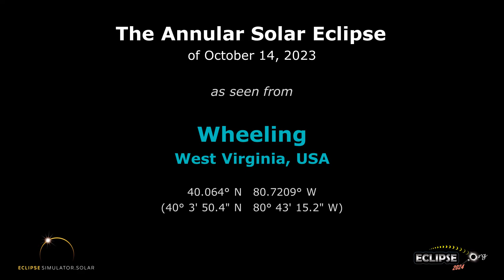The Annular Solar Eclipse of October 14, 2023 from Wheeling, WV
What will the 2023 solar eclipse look like from Wheeling, West Virginia?  Find out here!

(The eclipse sequence begins at 0:22)

Links:
• Eclipse2024.org
• 2023 eclipse page for Wheeling

What will the 2023 solar eclipse look like from Wheeling?  This simulation will show you! We've captured the view from the Eclipse2024.org Eclipse Simulator for Wheeling, so you can preview the eclipse before it happens!* It's just one way that Eclipse2024.org is providing great information and education to help build excitement for the annular eclipse of October 14, 2023.

Visit Eclipse2024.org's online eclipse simulator for many more features, as well as detailed instructions on exactly what you're seeing in the simulation. You can change the foreground scene, because we know that the scene in the simulation might not look like Wheeling!  For locations in the path of totality for 2024, you can also get a closeup view of Baily's Beads, change the shape of the corona, see the outlines of the Moon and Sun during the eclipse, and MORE!  With the simulator, you can: